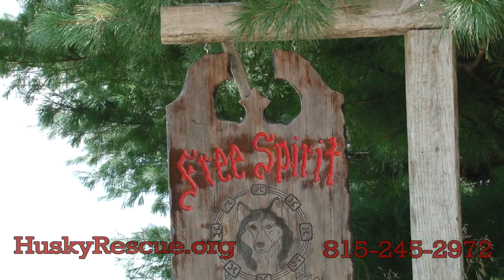Free Spirit Siberian Rescue Commercial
Directed, Shot, and Edited by: Myke Wilson
Spokeswoman: Mackenzie Blankenship

Thanks to all the volunteers who did such a great job in the "N'Tense" heat helping to make this commercial.

Shot with a Sony Z5U
Edited with Final Cut